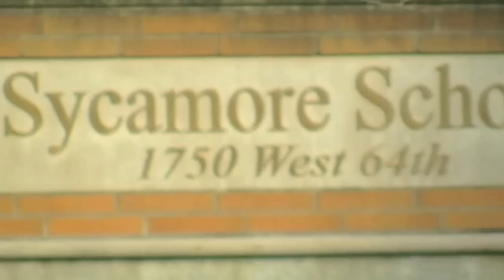Gaga Pit - Sycamore School - 8th Grade digital project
This student-produced video is part of the 8th grade language Arts curriculum, as the student's are introduced to a number of ideas in a Writer's Workshop, including being exposed to short-form video storytelling, visual branding and how you can take a small story and make it represent a bigger meaning.  This video was written, produced and edited by the students as the large project to wrap up the six-week session, telling a story or idea about Sycamore, and how it ties to the larger Sycamore School community.